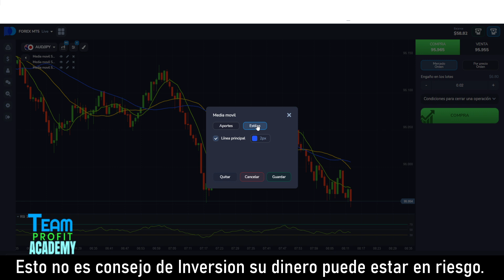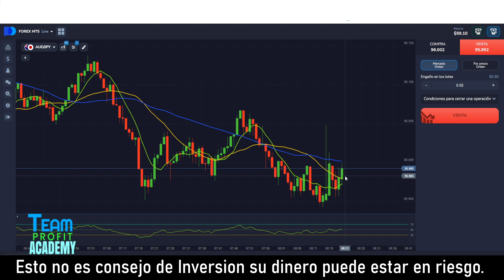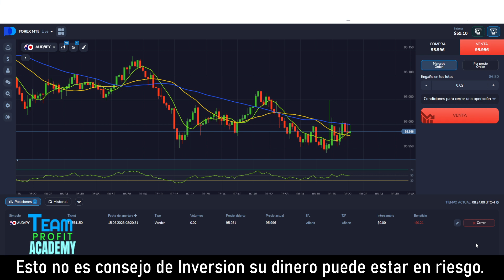MT5 en Pocket Option la estrategia mas SIMPLE by Jose Blog